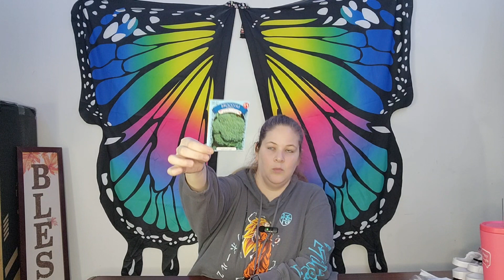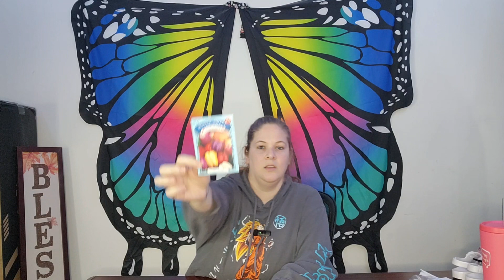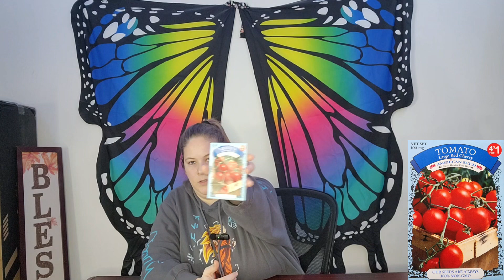vegetables, fruits, and flower seeds haul